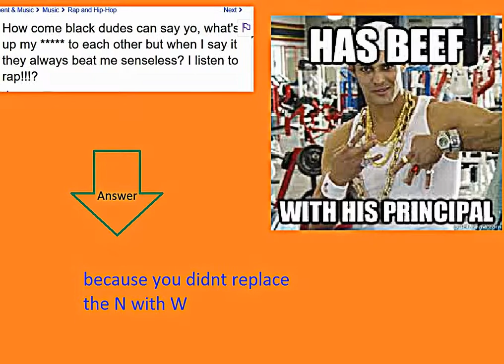why white hiphop fans cant use the N word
Comment some of your jokes, riddles, or question in the comment box for a chance to be featured in my next video \(*_*)/